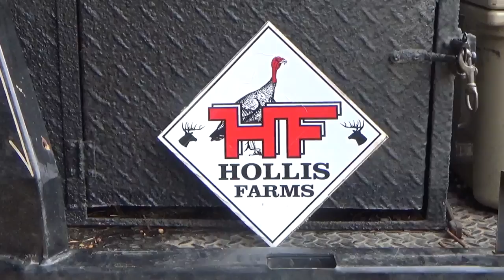CAT POWER "All Day On The Farm"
A little hog hunting', a little lime spreading', & a lot of horsepower!